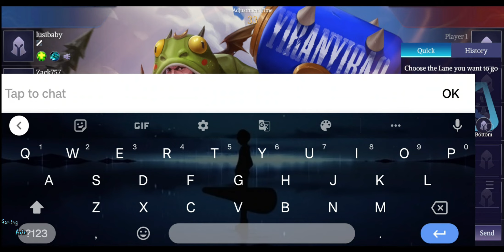Pajamas Dinasour Just Destroyed Legend Of Ace Rivals with this Insane Pro Build 「Ranked」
Watch The Amazing Heracles And More Ranked Gameplay On Gaming Arin亗

亗Gameplay #11  亗

「Warrior -:  Heracles [Pajamas Dinasour]」

Build - Jungle -  Just Copy And Watch How to Use ...
Copy My Builds I will Desgin My Own And Watch The Gameplay How To Use The Build In BestWay.